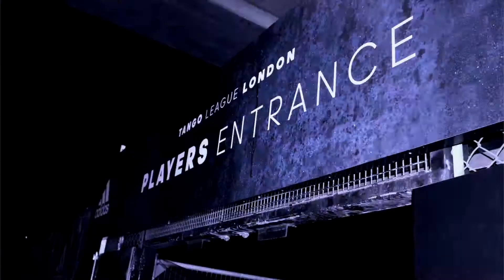Views From The Stands